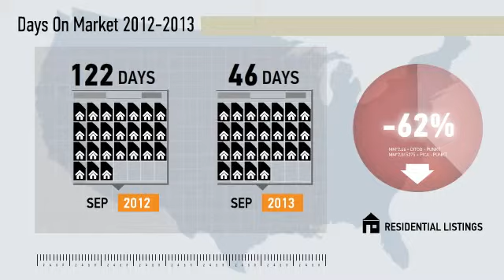91913 -Chula Vista,CA, Real Estate Market Update from Willis Allen,September,2013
Willis Allen Video Update recapping market activity within 91913 -Chula Vista, CA, during the month of September, 2013